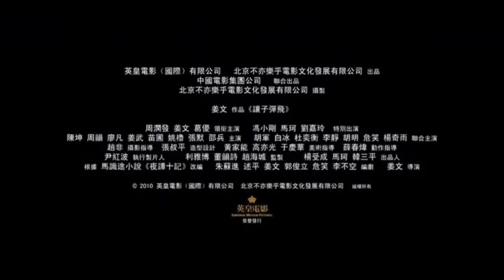Let The Bullets Fly Trailer (2010)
Trailer for Let the Bullets Fly.